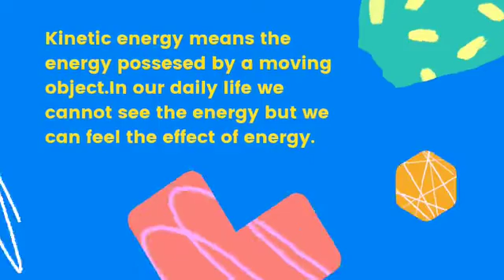SCIENCE FORM 3 CHAPTER 7 ENERGY AND POWER: 7.2 KINETIC ENERGY: SBPI GOPENG 2021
NAME: MUHAMMAD DANIAL ILHAM BIN ABDUL RAHAMAN
CLASS: 3 BIRUNI
SCHOOL : SBP INTEGRASI GOPENG